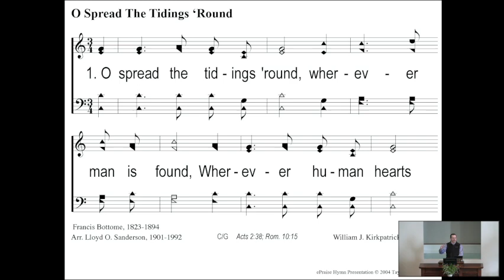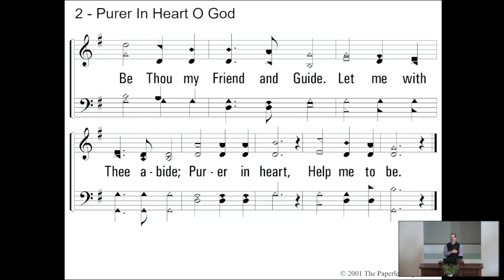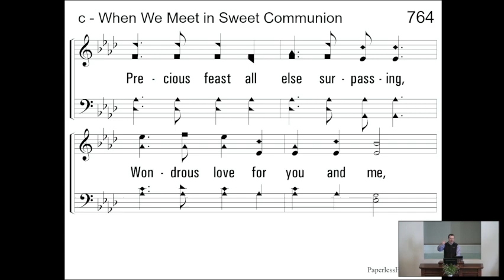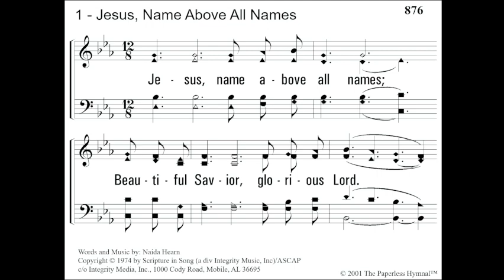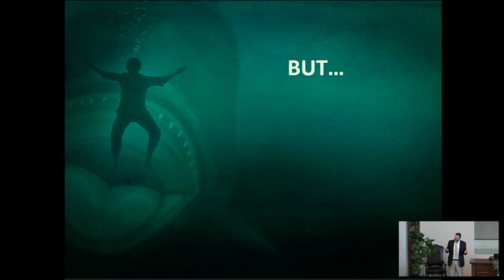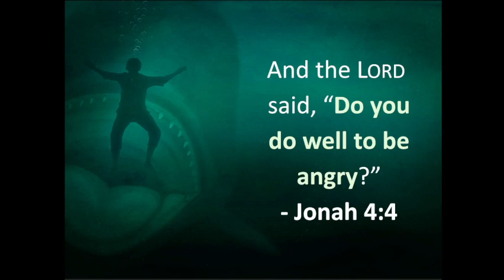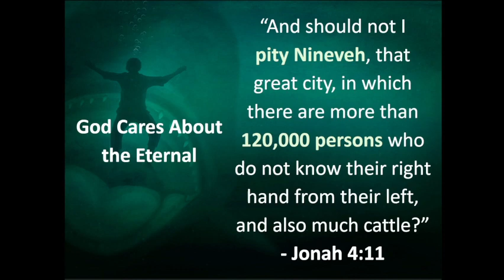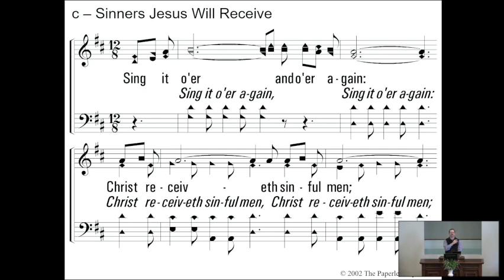Sunday Morning Worship (3/26/23)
This is the Sunday morning worship service from March 26, 2023. Justin Morton preached a lesson entitled “Jonah: Reluctant Prophet/ Relentless God - The Pouting Prophet ”.